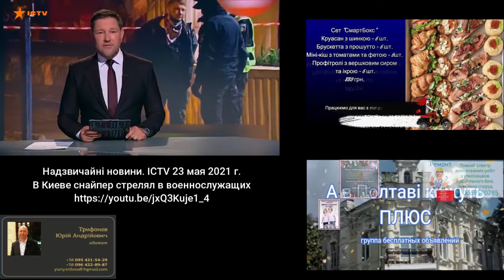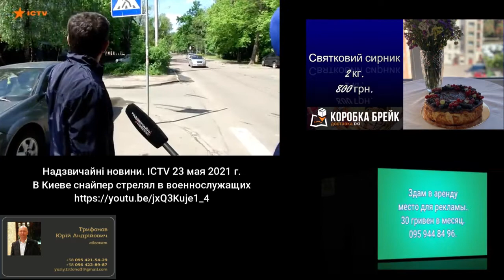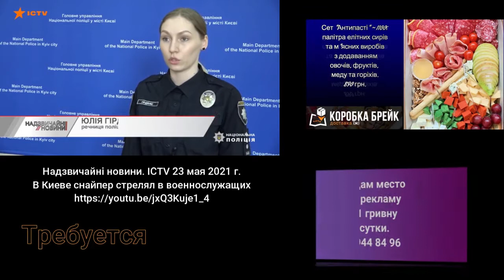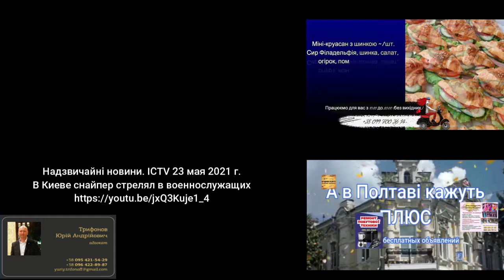Снайпер стрелял в военнослужащих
Надзвичайні новини. ICTV 23 мая 2021 г.
В Киеве снайпер стрелял в военнослужащих